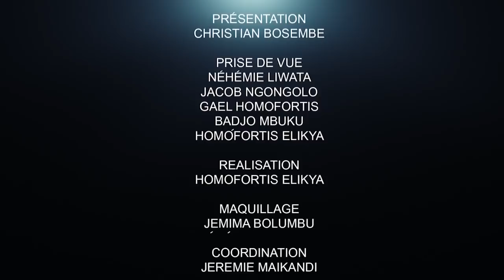CRITIK INFOS 22.04.2022 COMMENT KABILA, KATUMBI, FAYULU AFFÛTENT LEURS ARMES ??